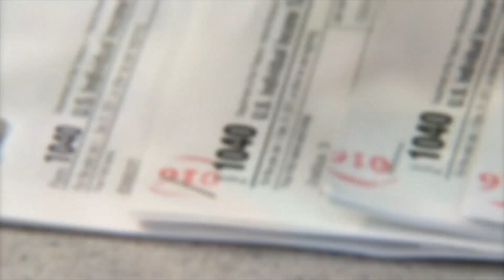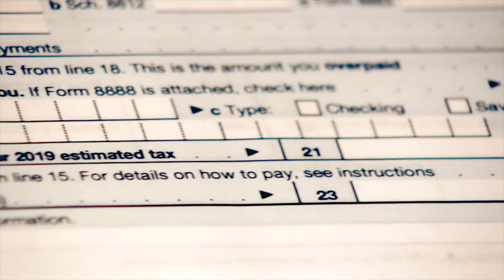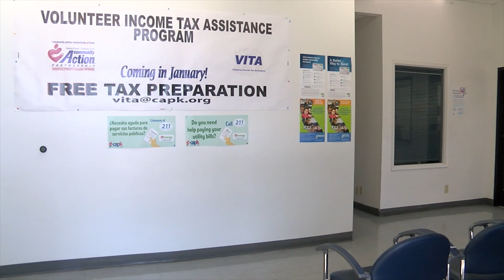Changes to look out for in your tax returns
A certified public accountant says to expect a smaller refund and fewer deductions.